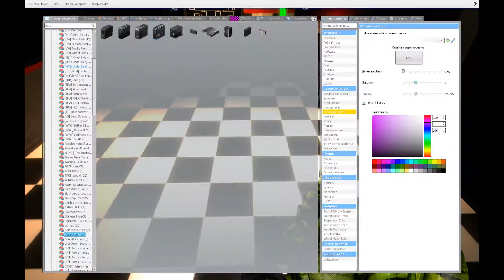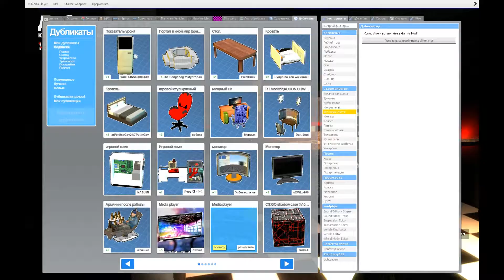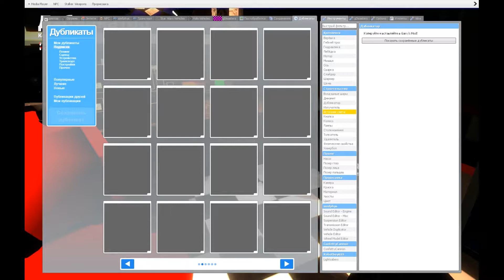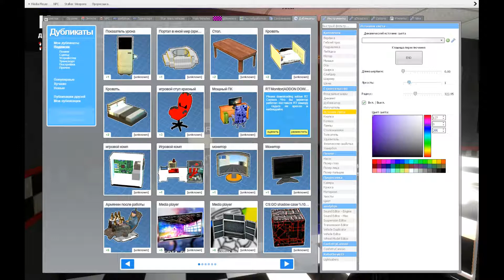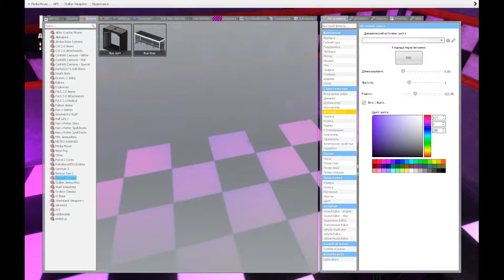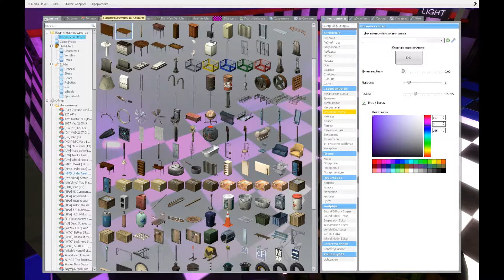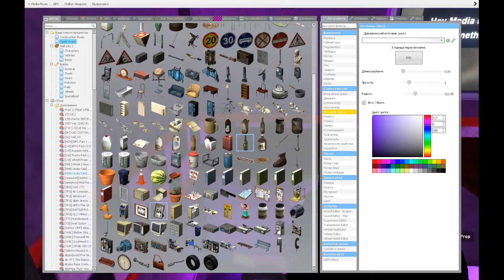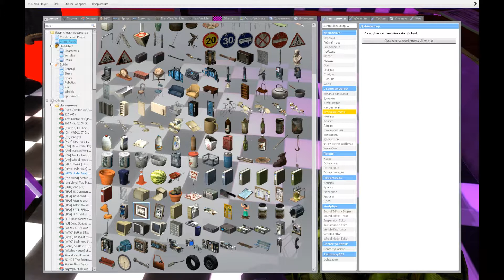УЛУДШИЛИ КОМНАТУ ОХРАНИКА В ГАРИСС МОДЕ